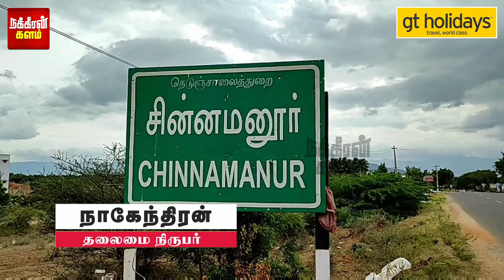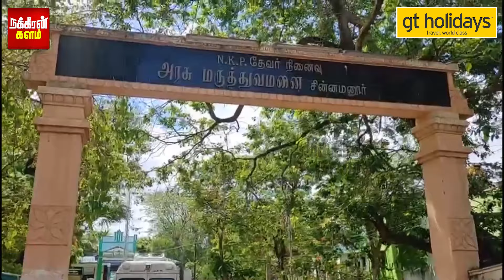ஆசை ஆசையாய் கட்டிய வீடு.. வாழ முடியாமல் தவித்த குடும்பம்! தேனியில் நடந்த கோரம்!